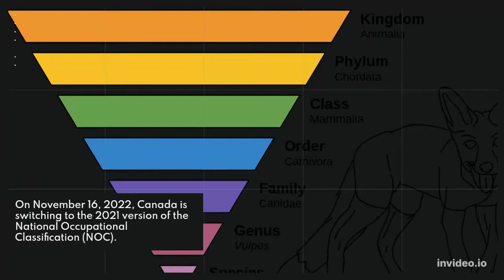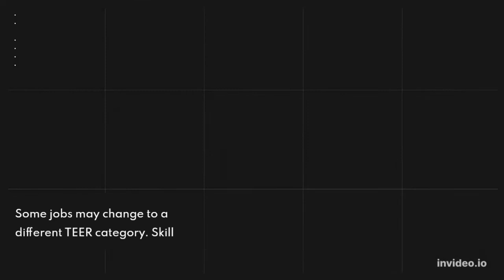How National Occupational Classification(NOC) has changed?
Take a look at how  National Occupational Classification(NOC) has changed.